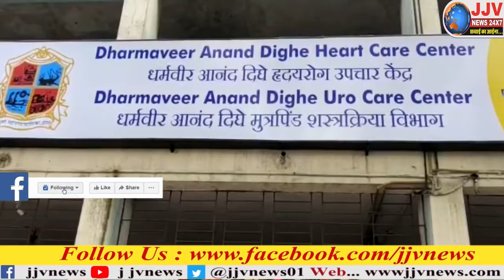thane News | छत्रपति शिवाजी अस्पताल में किडनी एवं सर्जरी विभाग का उद्घाटन | jjvnews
Hindi News | JJVNEWS |

Official Facebook Page : @jjvnewschannel

जे जे वी न्यूज़ यहां उपलब्ध इनकेबल के चैनल नंबर २७४ पर सोसल मिडिया के फेसबुक , यूट्यूब और इंस्ट्राग्राम पर उपलब्ध

डिस्क्लेमर- हमारे जे जे वी न्यूज़ के कार्यक्रम में दिखाई गई राय लोगों की अपनी निजी राय है , लोगों के विचारों से जे जे वी न्यूज़ चैनल या शो की रिपोर्टर/एंकर सहमत या असहमत नहीं है ?